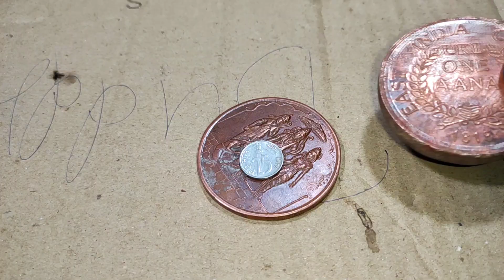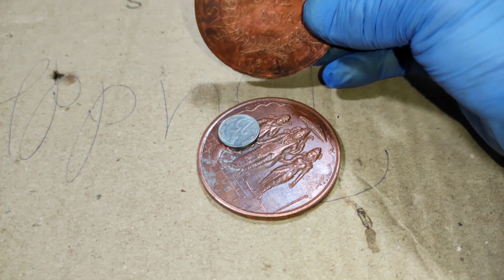Charging rice puller hanuman coin, 1818 hanuman paisa power charge kaise karein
1818 hanuman coin
1818 hanuman paisa